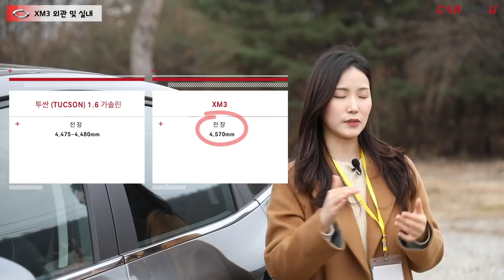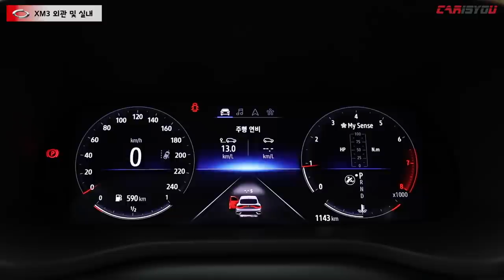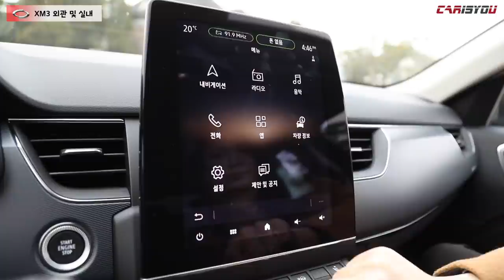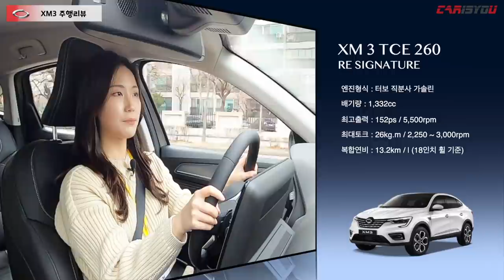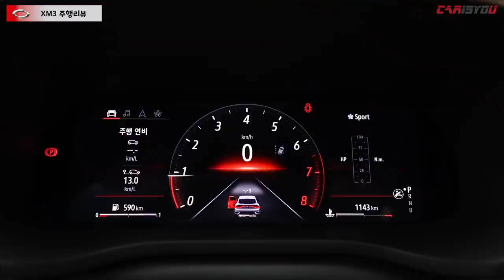쿠페형 SUV! 르노삼성 XM3 리뷰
르노삼성의 XM3가 소형 SUV 시장에 출사표를 던졌습니다.

준중형을 능가하는 크기와 쿠페형 스타일로 소비자 공략에 나섰는데요.

저렴한 가격까지 더해져 흥행돌풍의 주역이 된 XM3, 지금 바로 만나보시죠!